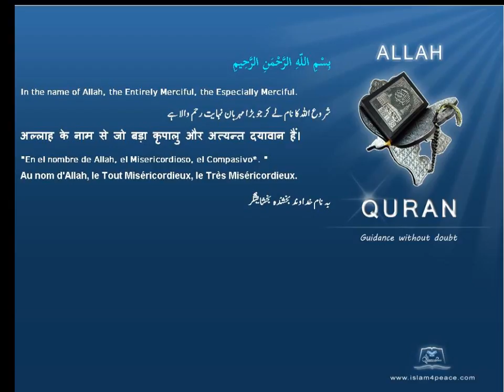Quran by Theme Azeri Treachery Islam4Peace com